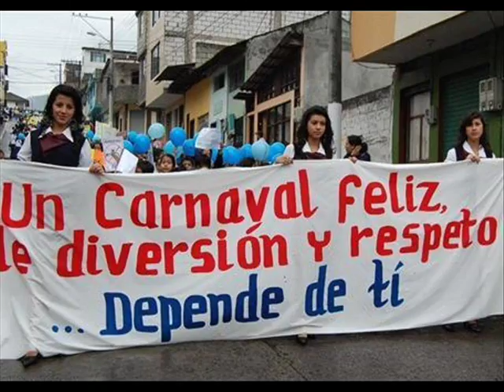movete movete de gonzalo godoy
que viva nuestro carnaval